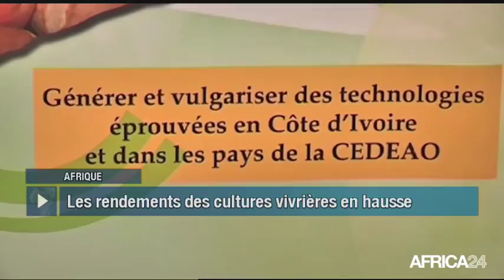Le Journal du vendredi 17 novembre - 16h GMT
Centrafrique, RENFORCEMENT DE LA MINUSCA. Afrique, programme de productivité agricole. RD Congo, "SAMANTHA À KINSHASA" SUR SCÈNE. [Country...], [Texte Sujet 04].